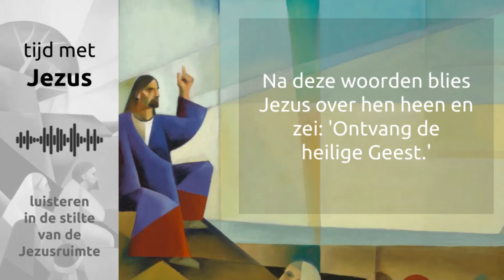Tijd met Jezus | Bijbelmoment 20 mei 2021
'Tijd met Jezus | Luisteren in de stilte van de Jezusruimte' is de dagelijkse overdenking die Jos Douma schrijft en inspreekt.